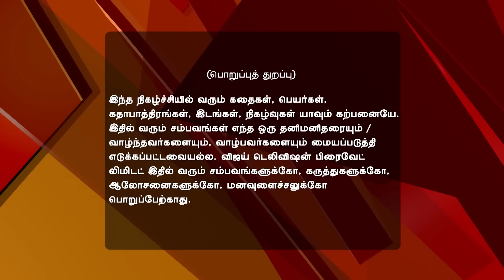En Anbu Thangaikku 09/02/16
Mansi Plots Against Ranveer
Pandi swears to do whatever it takes to win the election. Mansi decides to gift some land to Kousalya and Ranveer. She asks Kousalya to get Ranveer's signature on the property papers without his knowledge. What is Mansi planning?